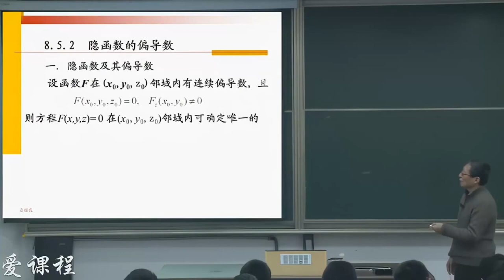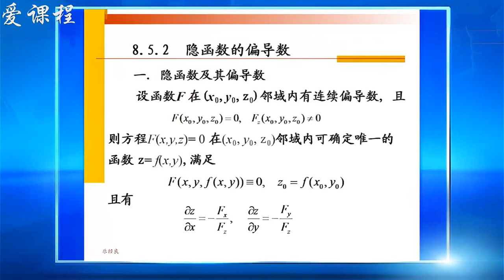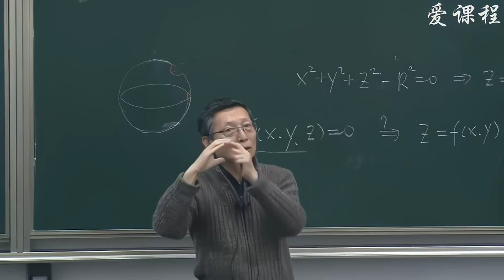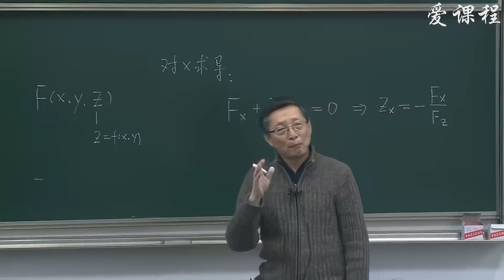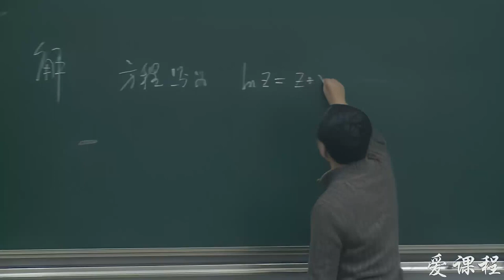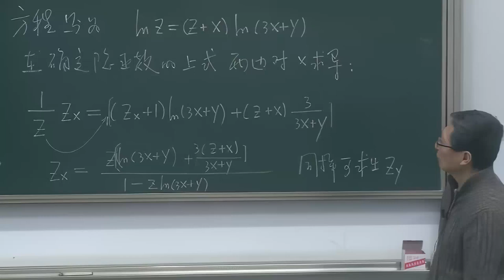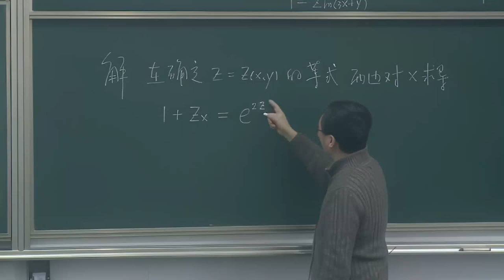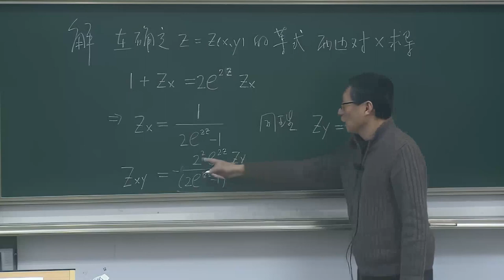P120 8 5 3 多元复合函数的微分法3